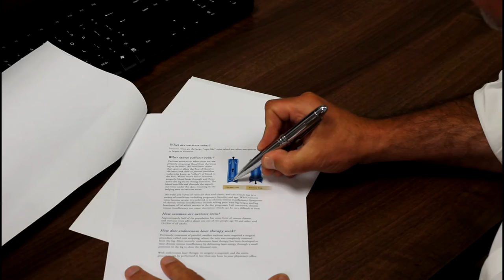Dr Simon Payne - Welcome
Another great day at work on location. This time, Southampton and filming this short intro for a website. So without further ado...

A short introduction video of Dr Simon Payne, his work and processes involved in treating a wide range of conditions.